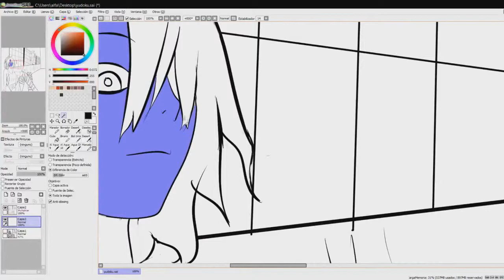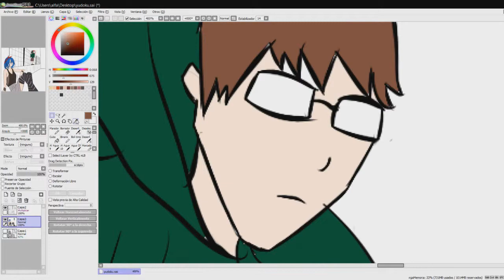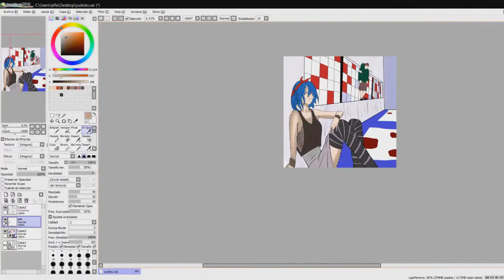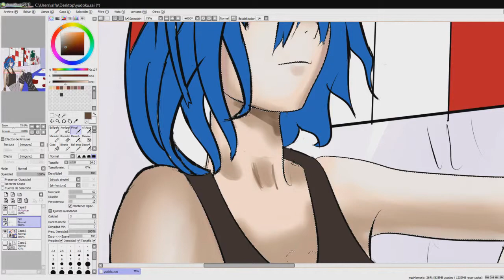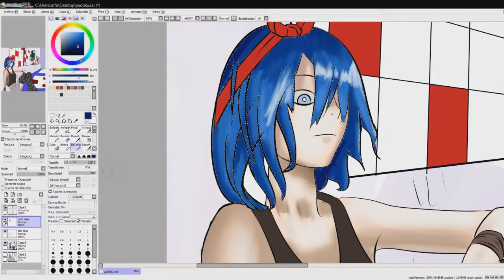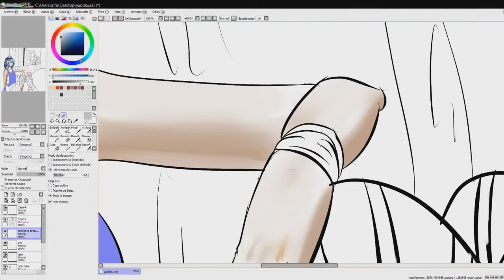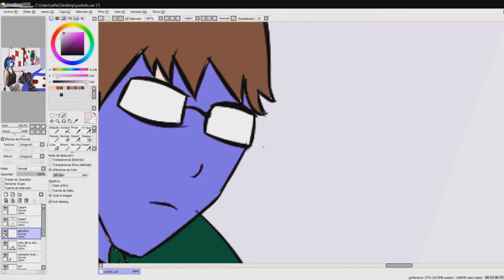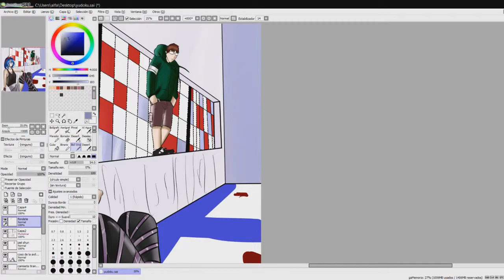Speed Painting #6 Sika & Shun (Yudoku)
Speed Painting  de shika y shun, protagonistas del manga español Yudoku